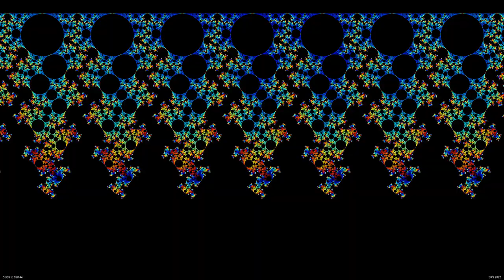Full Size Jorgensen projection of FIrst 11 Fibonacci Cusps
This is a full 1920x1080 render of the Jorgensen projection being walked along the path:

1/1, 1/2, 2/3, 3/5, 5/8, 8/13, 13/21, 21/34, 34/55, 55/89, 89/144, 144/233, 1/1